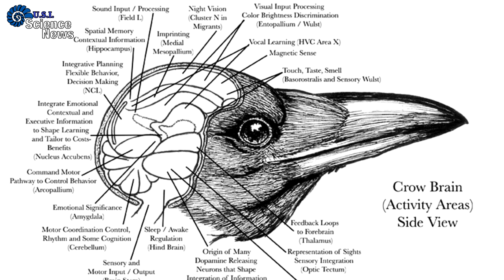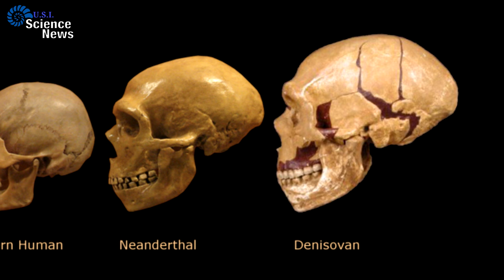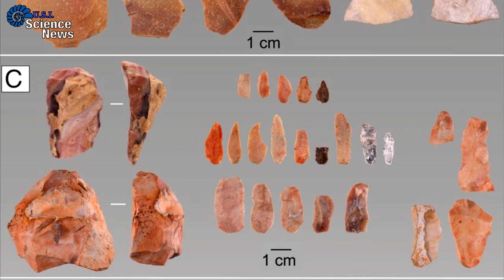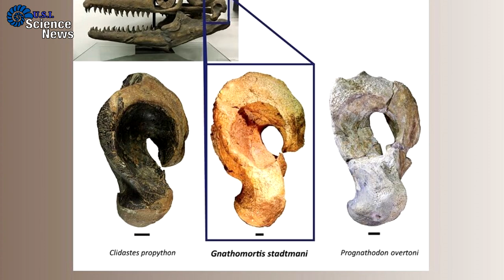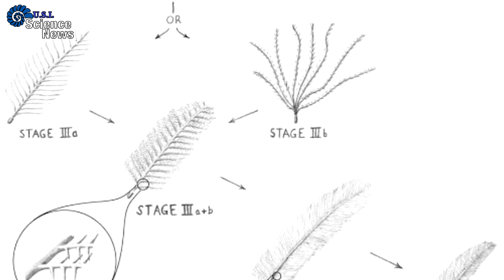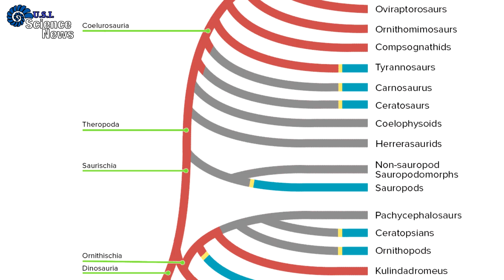Due Nuovi Mosasauri | Laghi d'Acqua Salata su Marte | Science News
SUDDIVISIONE CAPITOLI CON LINK ARTICOLI

Intro: (0:00)

1 - Altre menti: l’intelligenza dei corvi: (0:08)

3 - Ultimi insediamenti di H. neanderthalensis in Portogallo: (2:31)

4 - Due nuovi mosasauri: (3:59)

5 - Laghi d'acqua salata su Marte: (5:13)

6 - Tane permiane di antichi cinodonti: (6:13)

7 - Gli pterosauri avevano le piume?: (7:42)

Outro: (9:33)

CREDITS

Credits: The credits for any artist who made the images used, are in the bottom left corner of the video. If an image doesn't have any credit, either it's without copyright or we haven't been able to find the author of the image, if by any chance you know who they belong to, please let us know in the comments and we will add it in the description.